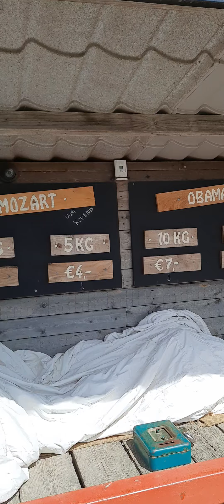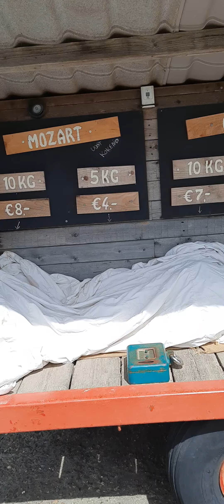Hollanda'da başıboş marketler